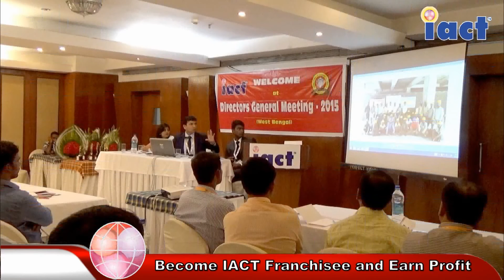Free computer education franchise MURSHIDABAD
Computer institute franchise for MURSHIDABAD
Computer training institute franchise for MURSHIDABAD
Computer centre franchise for MURSHIDABAD
Computer education franchise for MURSHIDABAD
Best computer institute franchise for MURSHIDABAD
Best computer training institute franchise for MURSHIDABAD
Best computer education in MURSHIDABAD
Best computer training institute in MURSHIDABAD
Computer institute in MURSHIDABAD
Computer centre in MURSHIDABAD
Business opportunity in MURSHIDABAD
Computer business opportunity in MURSHIDABAD
Government project in MURSHIDABAD
Skill courses in MURSHIDABAD
Computer project in MURSHIDABAD
I want to start computer institute in MURSHIDABAD
How to open computer  franchise MURSHIDABAD
How to start computer institute MURSHIDABAD
Top computer institute in MURSHIDABAD
MURSHIDABAD best computer institute
Franchise Business Opportunities MURSHIDABAD
Free Computer Education MURSHIDABAD
Education franchise MURSHIDABAD
Best Computer franchise MURSHIDABAD
computer institute franchise MURSHIDABAD
computer center franchise MURSHIDABAD
Education Training Franchise MURSHIDABAD
computer franchise in MURSHIDABAD
computer education institute franchise MURSHIDABAD
Computer Training Institute MURSHIDABAD
institute franchise MURSHIDABAD
education center  franchise MURSHIDABAD
institute education MURSHIDABAD
computer franchise center MURSHIDABAD
best institute franchise MURSHIDABAD
best education franchise MURSHIDABAD
best training center franchise MURSHIDABAD
best education center franchise MURSHIDABAD

IACT Education Center spanning over 28 States of the country.
Bardhaman
Murshidabad
West Midnapore
Hooghly
Nadia
East Midnapore
Howrah
Kolkata
English bazar
Jalpaiguri
Bankura
Birbhum
North Dinajpur
Purulia
Cooch Behar
Darjeeling
South Dinajpur